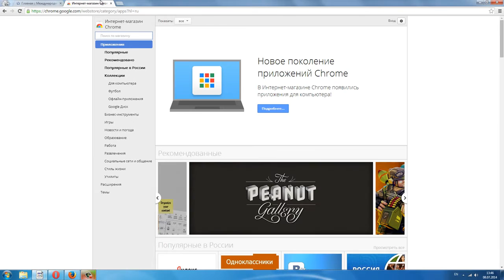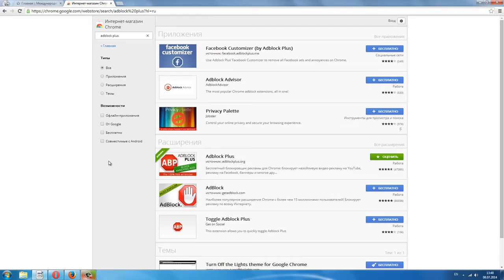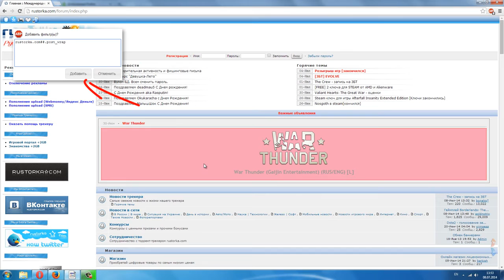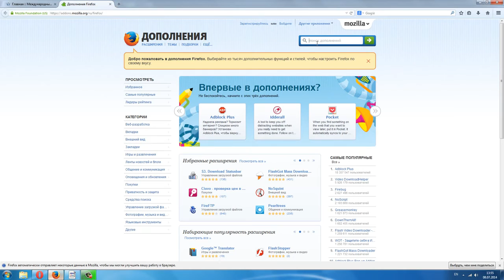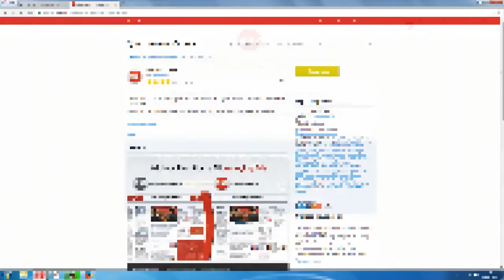Как блокировать убрать рекламу на сайтах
уроки Василия Купчихина как блокировать рекламу на сайтах. Здесь его полный видео-курс "Компьютерный эксперт"
Плагин AdBlock для Chrome:

Уже сейчас есть такие сайты, зайдя на которые, необходимо закрыть 4-5 рекламных блоков прежде чем вы доберетесь до нужной информации. Порой это создает определенные трудности при путешествии по сети, особенно для новичков.

Решается эта проблема довольно просто, а именно при помощи плагина AdBlock. Данный плагин позволяет блокировать интернет-рекламу. Он не требует абсолютно никакой настройки, достаточно его просто установить.